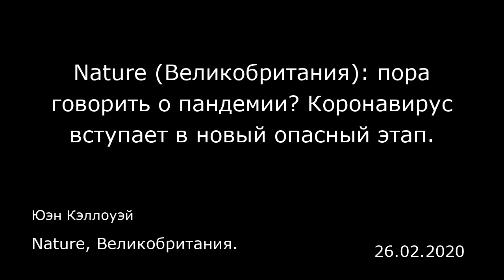Nature (Великобритания): пора говорить о пандемии? Коронавирус вступает в новый опасный этап.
Nature, Великобритания.
Юэн Кэллоуэй
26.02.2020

Распространение нового коронавируса в ближайшее время может стать неудержимым, предупреждают ученые, обеспокоенные быстрым ростом числа заболеваний за пределами Китая. Кое-кто уже заговорил о пандемии.  В Южной Корее вирусом заразились более 900 человек, многие из них — во время вспышки заболевания в городе Тэгу. А в последние дни власти Италии в срочном порядке пытаются сдержать распространение инфекции на севере страны, где заразились свыше 300 человек, а 10 умерли. Самую большую тревогу вызывает вспышка в Иране, унесшая по меньшей мере 15 жизней. Количество инфицированных в этой стране неизвестно, и похоже, что вирус уже распространился на другие страны Ближнего Востока.  Последние вспышки, многие из которых не имеют четко выраженной связи с Китаем, а также признаки того, что у некоторых людей инфекцию не удавалось выявить неделями, могут означать одно: сдержать вирус, вызывающий болезнь под названием COVID-19, уже невозможно. «Выявление не обнаруженных ранее многочисленных случаев заражения в Иране и Италии, а также в Южной Корее показывает нам, что сдержать коронавирус сейчас уже вряд ли возможно», — говорит эпидемиолог-инфекционист из Гонконгского университета Бен Коулинг (Ben Cowling).  Это означает, что нужны новые стратегии для сдерживания распространяющегося заболевания, заявляют ученые. Среди них намного более масштабные меры за пределами Китая, ограничивающие контакты людей, скажем, закрытие школ. Однако исследователям надо ответить на ряд ключевых вопросов об это...